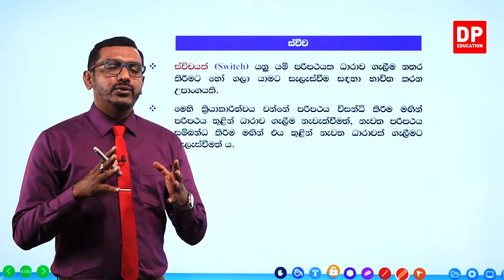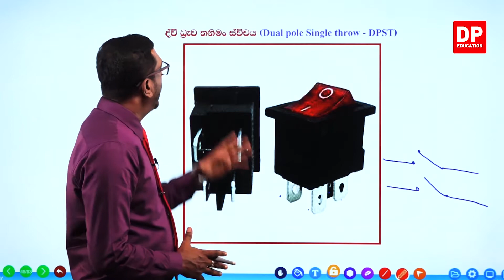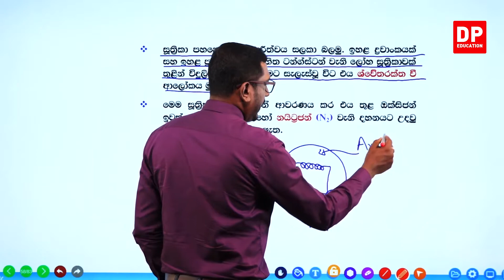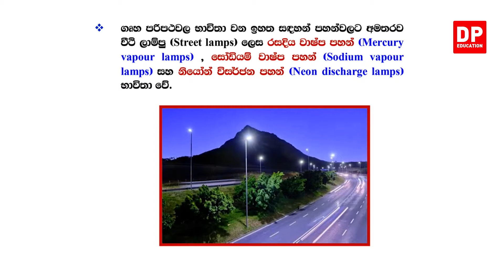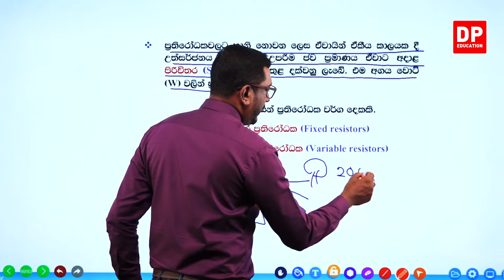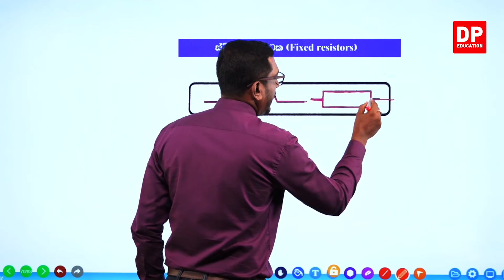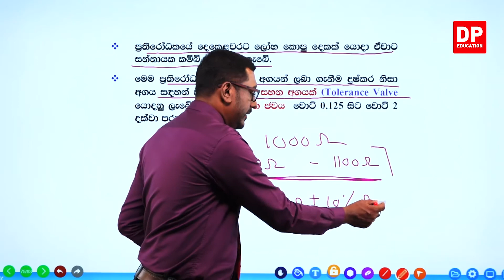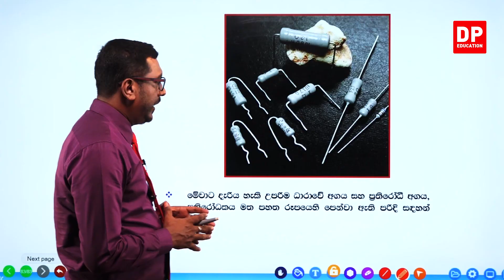07 ඒකකය - මූලික විදුලි උපාංග ( 1 පරිච්ඡේදය) | 3 කොටස | AL ET Unit 07 | Chapter 01